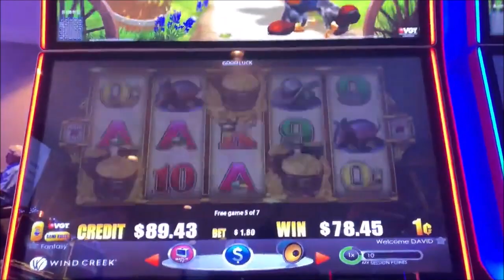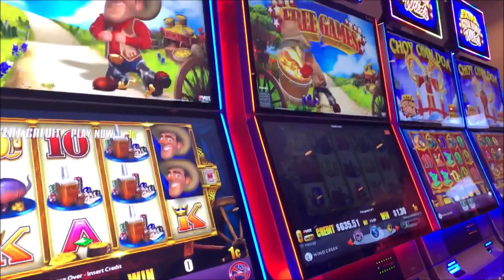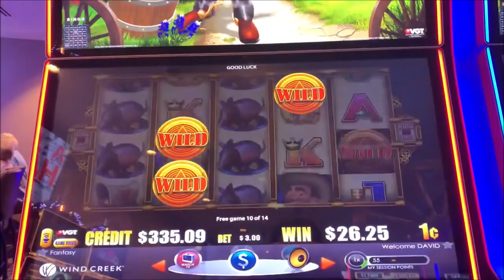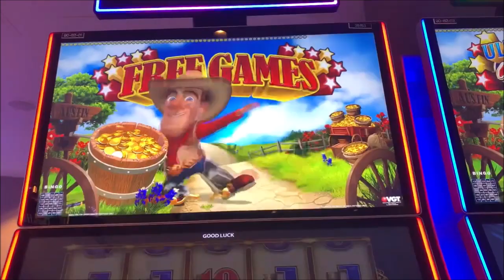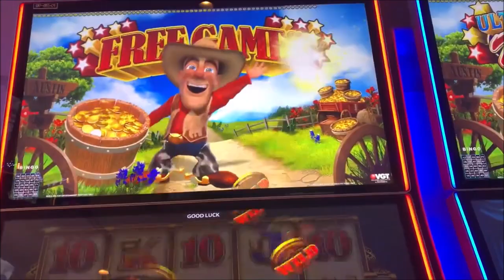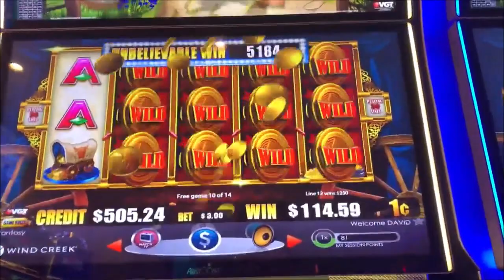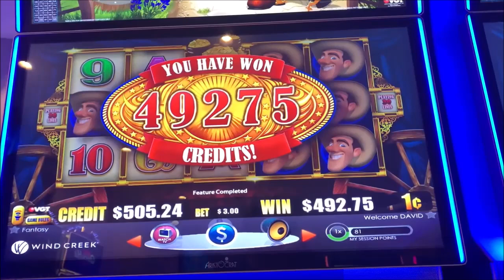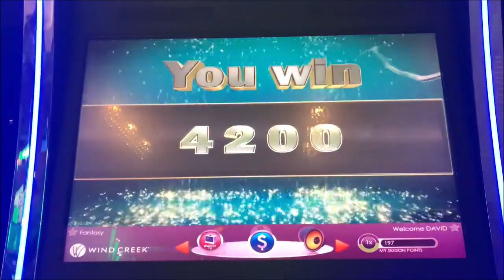$15 TEXA COINS MASSIVE BIG WINS HIGH LIMIT BONUS